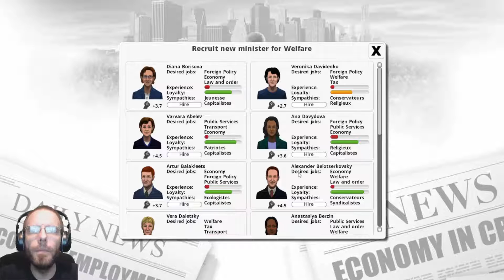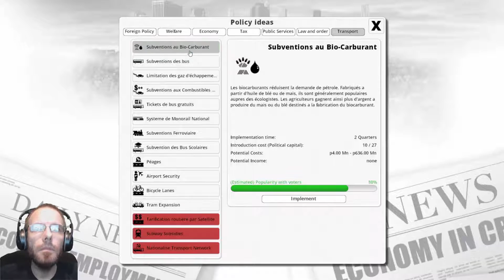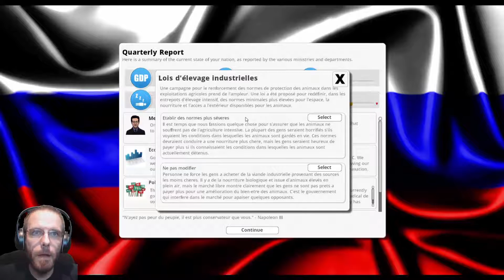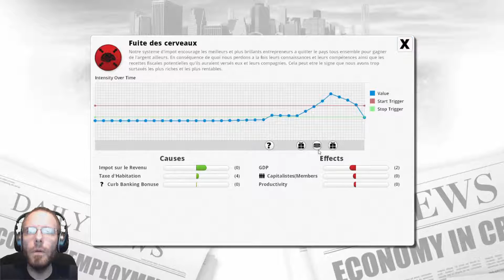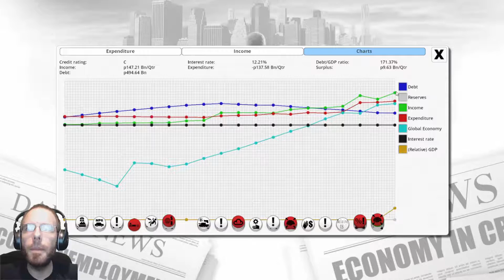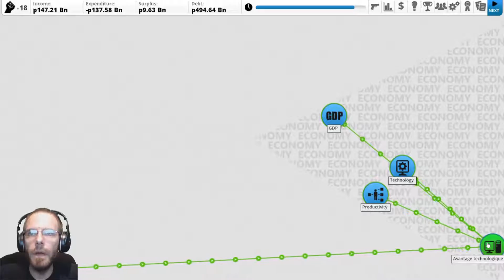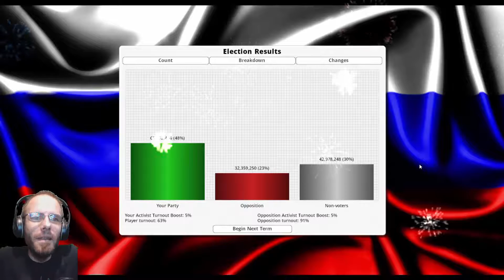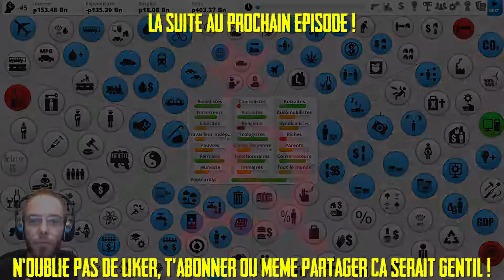Democracy 3 - La nouvelle Fédération de Russie Communiste EP3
Si vous avez aimé cette vidéo, mettez moi un pouce vert !

Democracy 3 est un jeu indépendant de gestion/simulation/stratégie, développé par Positech Games, il est disponible